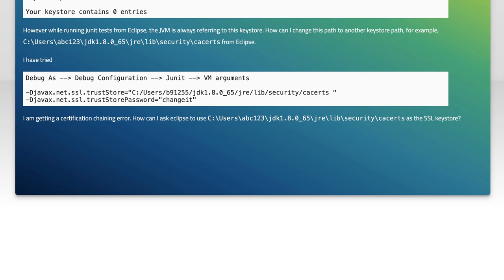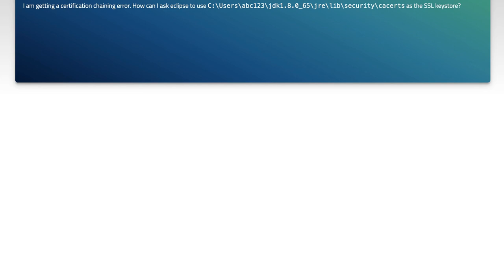How to Set SSL Keystore Path in Eclipse: Step-by-Step Guide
In this video, we will guide you through the process of setting the SSL keystore path in Eclipse, an essential step for ensuring secure communication in your Java applications. Whether you're a beginner or an experienced developer, understanding how to configure SSL settings can enhance your project's security. Join us as we break down the steps in a clear and concise manner, making it easy for you to follow along and implement SSL in your development environment.

Today's Topic: How to Set SSL Keystore Path in Eclipse: Step-by-Step Guide

Related to: ssl, keystore, eclipse, sslkeystorepath, step-by-stepguide,